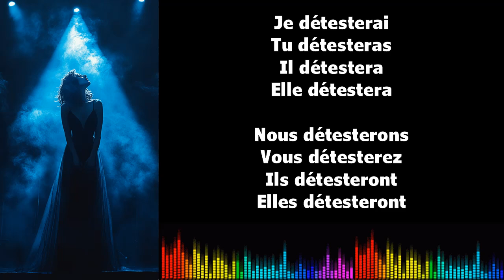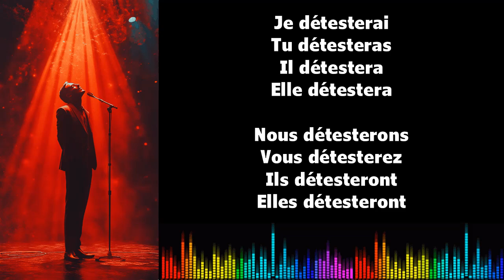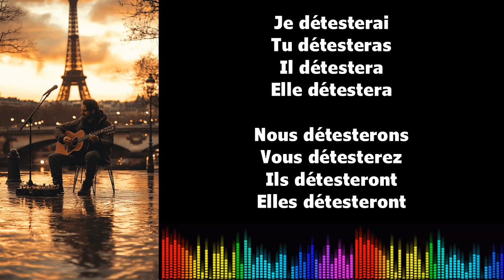♫ Imparare il francese ♫ Coniugazione I DÉTESTER I Futur Simple